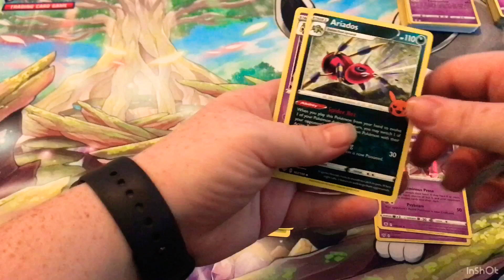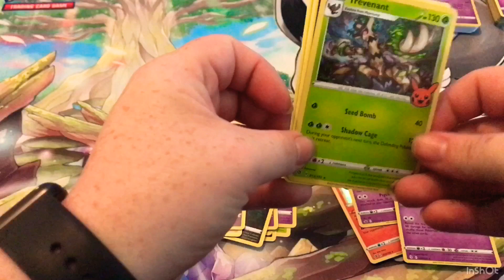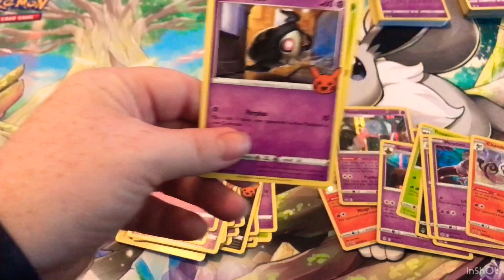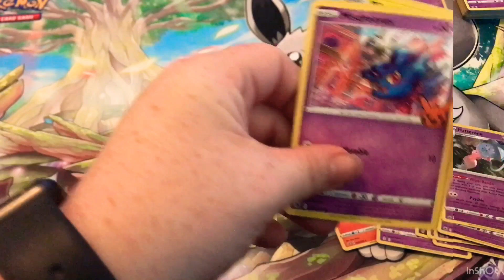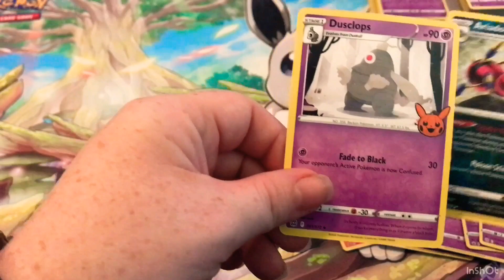BOO-ster Bundle Pt. 2! We pull it all!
Hey everyone! We finished the 40 mini pack booster bundle for Halloween!